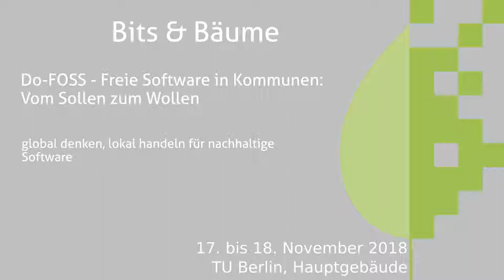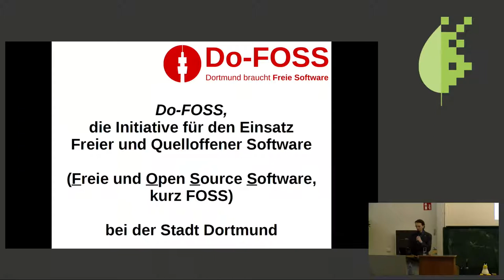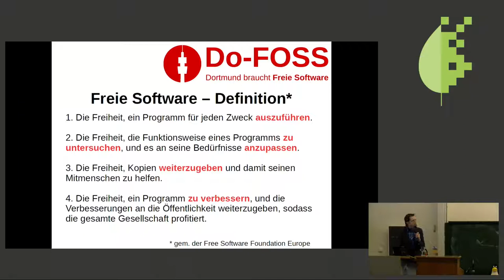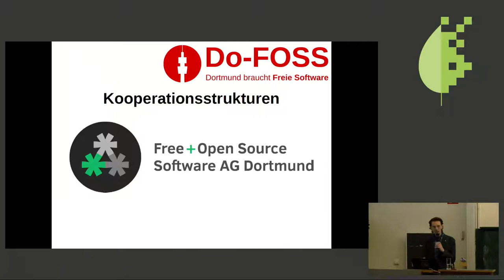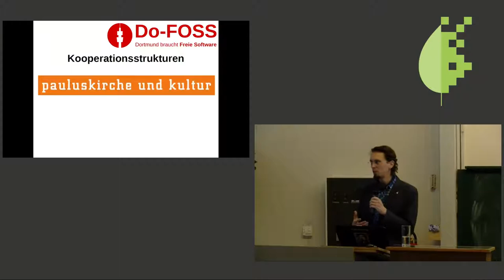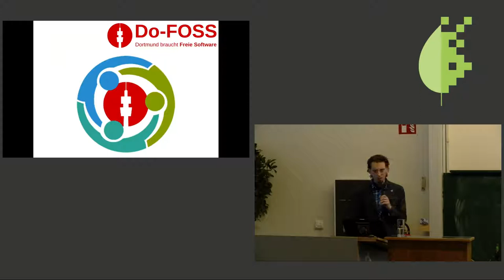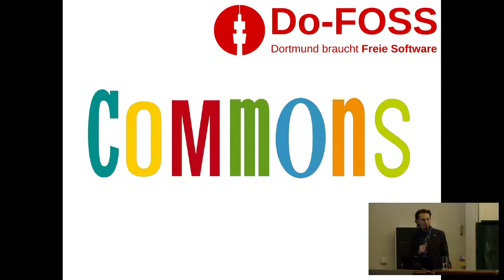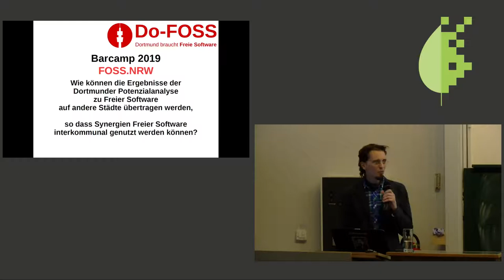Bits & Bäume 2018: Do-FOSS - Freie Software in Kommunen: Vom Sollen zum Wollen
global denken, lokal handeln für nachhaltige Software

Um den Einsatz von Freier Software in der öffentlichen Verwaltung zu fördern, setzt Do-FOSS auf eine Vielzahl unterschiedlicher Wege zur Thematisierung und Umsetzung von Freier Software. Unter anderem arbeitet Do-FOSS zusammen mit der Stadt Dortmund an einer Potenzialanalyse eines systematischen Freien-Software-Einsatzes.

Welchen Weg hat Do-FOSS genommen? Wie können die Erfahrungen und Ergebnisse für andere Kommunen genutzt werden? Wie kommen wir beim kommunalem Freien-Software-Einsatz vom Sollen zum Wollen?

Freie Software: Dortmunder Zielvorstellungen

Das Lizenzierungsmodell von Freier Software gewährt gegenüber proprietärer Software weitergehende Handlungsspielräume. Deshalb hat sich die Stadt Dortmund aufgemacht, um das Potenzial von Freier Software in Bezug auf die IT der Stadtverwaltung systematisch erfassen. Zum Potenzial von Freier Software gehört eine Reihe weiterer technischer und nicht-technischer Aspekte. Die Stadt Dortmund verknüpft mit der Untersuchung der Potenziale einer Freien-Software-Strategie folgende Überlegungen:

- Reduzierung der Herstellerabhängigkeit
- Umsetzung des E-Government-Gesetzes NRW im Rahmen von offenen und standardisierten Dateiformaten
- Erhöhung der Flexibilität und Steuerungsfähigkeit beim Softwareeinsatz
- Erhöhung der Interoperabilität (z.B. durch den Einsatz von Offenen Standards für eine herstellerübergreifende Anwendungskopplung) [Erhöhung der digitalen Anschlussfähigkeit - Anm. d. Verf.]
- Sicherstellung des Datenschutzes [s. auch "Trans­parente Software - eine Voraus­setzung für daten­schutzfreundliche Technolo­gien" vom 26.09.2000 des Arbeitskreises Technische und orga­nisatorische Datenschutzfragen der Konfe­renz der Daten­schutzbeauftragten des Bundes und der Länder - Anm. d. Verf.]
- Gewährleistung der IT-Sicherheit
- steuerbare Kostenstrukturen durch erhöhte Flexibilität bei der Anbieterwahl, Stärkung der Verhandlungsposition gegenüber Anbietern proprietärer Software und Wegfall von Skalierungskosten durch Lizenzgebühren
- Erhöhung der Archivierbarkeit digitaler Dokumente durch Offene Standards
- Ermöglichung neuer Synergien und Abbau von lizenzrechtlichen Hemmnissen in der interkommunalen Zusammenarbeit
- eine erhöhte Technikneutralität
- eine Erhöhung der funktionalen Transparenz

Freie Software: global denken, lokal handeln

Do-FOSS hat sich bislang vor allem intensiv in lokale Fragen von Softwareeinsatz eingebracht. Jedoch ist eine lokale Softwarestrategie nicht von einer globalen Entwicklung zu trennen. Freie Software entfaltet ihre Wirksamkeit durch die Möglichkeit globales Know-How mit örtlicher Kompetenz zu verbinden. Während Freie-Software-Projekte zum wesentlichen Teil international verfügbar sind und häufig auf internationalen Kooperationsstrukturen basieren, ist der Nutzen Freier-Software-Projekte gerade in lokalen kleineren Strukturen deutlich erkennbar. Der freie Zugang zu softwaretechnischem Wissen ermöglicht den Aufbau lokaler Kompetenzstrukturen und den Einbezug kleinerer Softwareanbieter in die Anpassung solcher Software an lokale Gegebenheiten. Der barrierefreie Zugang zu dem Know-How verhindert global wie lokal daher die Einhegung von Wissen und eine digitale Spaltung. Daher kann ein technologischer Wissenstransfer hervorgehoben werden, welcher durch Freie Software u.a. für das Nord-Süd-Gefälle ermöglicht wird (vgl. Nachhaltigkeitsentwicklungsziel 12 "Verantwortungsvoller Konsum / technological capacity" und Nachhaltigkeitsentwicklungsziel 17 "Partnerschaften, um die Ziele zu erreichen / Technology" & "Systematic issues" der Agenda 2030). Darüberhinausgehend schafft Freie Software durch die Nachvollziehbarkeit ihrer Funktionalität (überprüfbar durch unabhängige Sachverständige) wichtiges Vertrauen, um die Digitalisierung des Lebensraumes bei uns vor Ort - wie z.B. durch das Projekt Smart City Dortmund angestrebt wird - zu ermöglichen.

Freie Software und Nachhaltigkeit

Freie Software hat eine umfassende Nachhaltigkeitsdimension. In der Publikation des Umweltbundesamtes mit dem Titel "Nachhaltige Software" werden u.a. Zusammenhänge mit dem Energieverbrauch von Software (Green Software Engineering), den Hardwareanforderungen, der Wiederverwendbarkeit von Software (und damit der Einsparung von Entwicklungsressourcen), dem gesellschaftlich zugänglichem Wissen (in Form von Gemeingütern), Modularität (und der damit verbundenen Anpassbarkeit von Softwarelösungen), sowie zahlreiche weitere positive Auswirkungen auf soziale und wirtschaftliche Organisationsformen beschrieben. In der Publikation wird deutlich, dass eine  Grundvoraussetzung für die Nachhaltigkeit von Software ist, dass sie unter einer Freien Lizenz veröffentlicht wird. Freie Software kann daher auch als Beitrag zu den derzeitigen Green-IT-Bestrebungen der Stadt Dortmund verstanden werden.

Christian Nähle